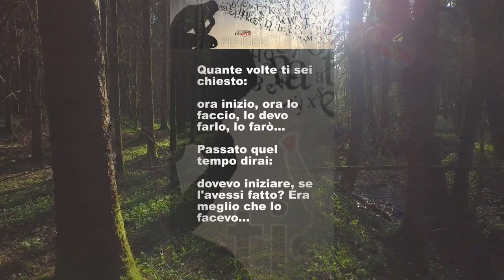Video workout 7 minuti - 10 esercizi per ADDOMINALI D'ACCIAIO - Tabata workout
E ciao ragazzi, come state? Spero bene. Benvenuti nella casa del coach, speriamo ancora per poco.
Oggi ho preparato, un'altro video workout di10 esercizi per ADDOMINALI D'ACCIAIO, andando a colpire "spaccare" l'addome in tutti i suoi aspetti, specialmente quelli obliqui.
Ormai lo sai cosa devi fare prima di iniziare, un buon riscaldamento, articolare e muscolare, scorri giù nelle descrizioni per trovare i video adatti e i vari tutorial su come allenarti in tutta sicurezza.
Assicurati un spazio ampio, bottiglia d'acqua, il timer rho preparato io e
quindi PRONTO? LET'S GO!!
WORKOUT 15 MINUTI
3 ROUND:
1️⃣Crunches
2️⃣High Knees
3️⃣Mountain Climber
4️⃣Butterfly
5️⃣Reverse Crunches
6️⃣Crunch Toe Tap
7️⃣Scissor Leg Raises
8️⃣Toe Tap
9️⃣Heel Touch - Push Trough
🔟V-Up
Come dicevi,😁 Mario dove posso seguirti?